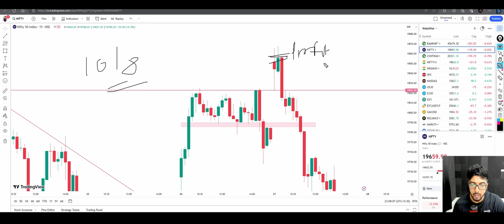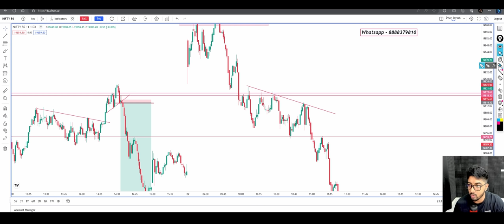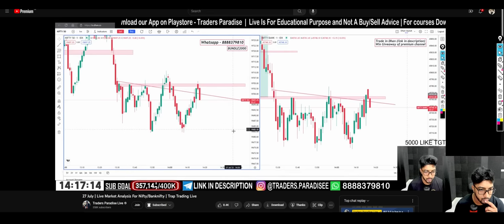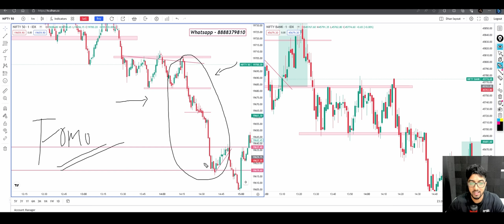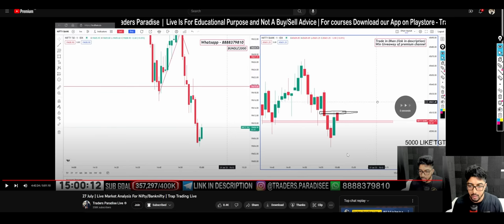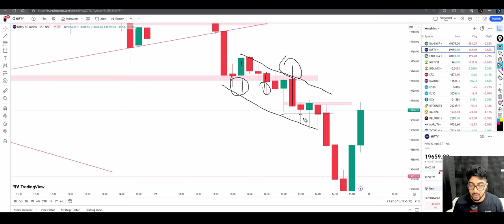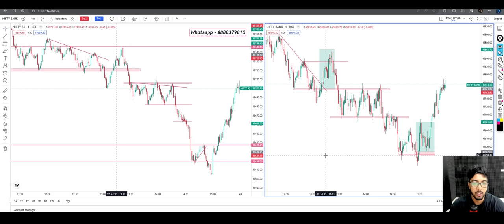Chart Reading of Monthly Expiry | Psychology Points